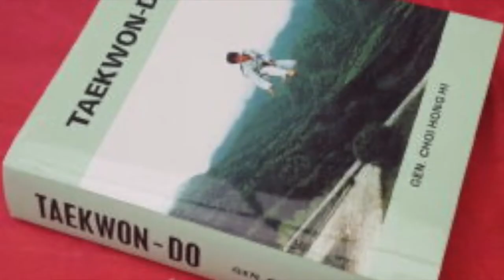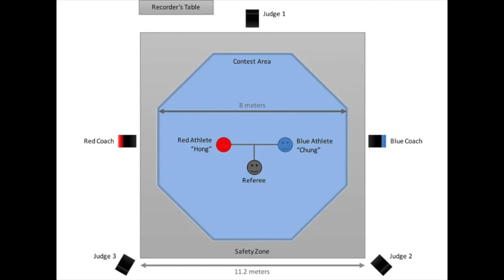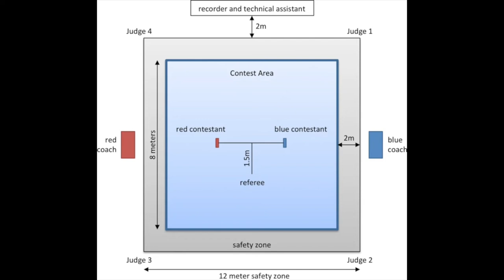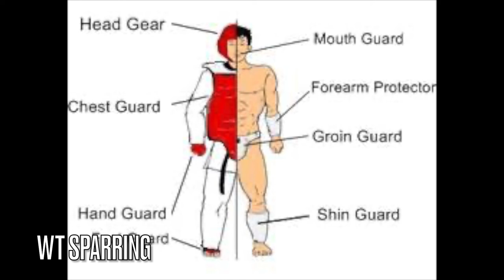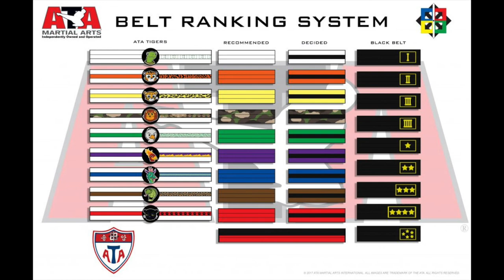Different Taekwon-do Organisations + Styles Explained / ITF - WT - ATA comparison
In this video, I am going to explain the differences of the three main Taekwon-do organisations: ITF, WT and ATA. I hope that you will all like the video!

🥋Nora Csiszar is a 4th Dan black belt ITF Taekwon-do International Instructor.

It is strongly recommended that you consult with your physician before beginning any exercise program. You should be in good physical condition and be able to participate in the exercise.

You should understand that when participating in any exercise or exercise program, there is the possibility of physical injury. If you engage in this exercise or exercise program, you agree that you do so at your own risk, are voluntarily participating in these activities, assume all risk of injury to yourself, and agree to release and discharge the channel from any and all claims or causes of action, known or unknown, arising out of the channel's negligence.

Please see a certified Master Instructor ( 사범님 sabeomnim ) for training. Proper guidance and instructions are needed to ensure safe training.